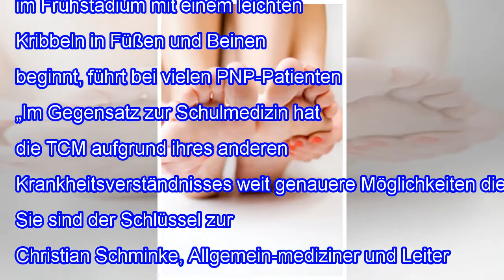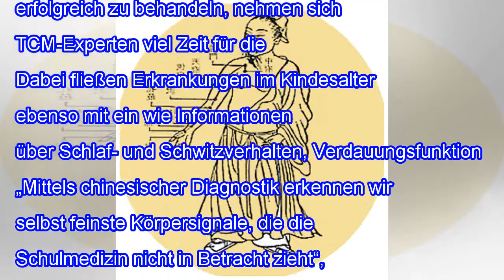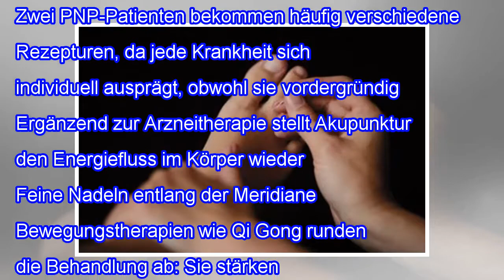TCM hilfreich bei Polyneuropathie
Aktuelle Studie bestätigt nachhaltige Wirkung von TCM bei Polyneuropathie 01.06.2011 Kribbeln in Füßen und Beinen, Taubheitsgefühle und quälende Schmerzen: Etwa drei Millionen Deutsche leiden heute an Polyneuropathie (PNP). Die allmählich fortschreitende Krankheit schädigt Nervenbahnen und viele Patienten müssen schließlich ein Leben im Rollstuhl führen. Bei PNP stößt die Schulmedizin an ihre Gren...